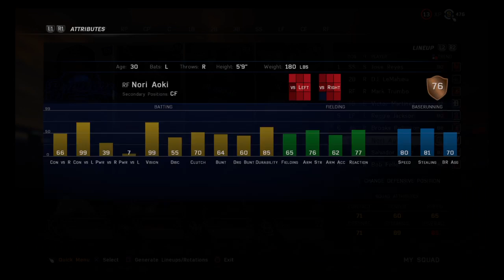1st Team overview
This is the first of my MLB Diamond dynasty gameplay series